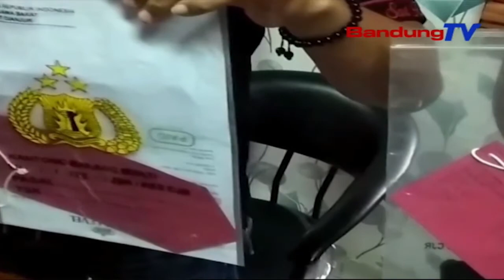POLRES Cianjur Nyindekeun Pelaku Penipuan WO Jadi Tersangka | TP | BANDUNGTV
TP | BANDUNGTV | DERI FIRMAN | POLRES Cianjur Pamustunganana Nyindekeun Pelaku Penipuan Kalawan Modus Wedding Organizer Jadi Tersangka. Ti Eta Tersangka, Pulisi Ngamankeun Barang Bukti Mangrupa Bukti Transfer Ti Para Korbanna.